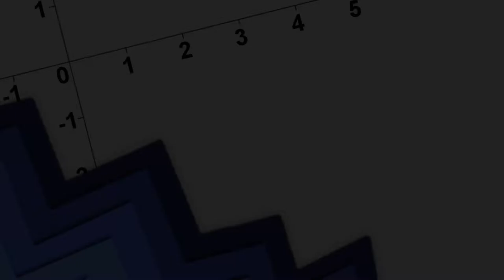Pen & Paper: Die Herrschaft der Schatten | Charaktere Gorin Tumlisohn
Charaktervorstellung Gorin Tumlisohn - Pen & Paper: Die Herrschaft der Schatten

Samstag, den 19.